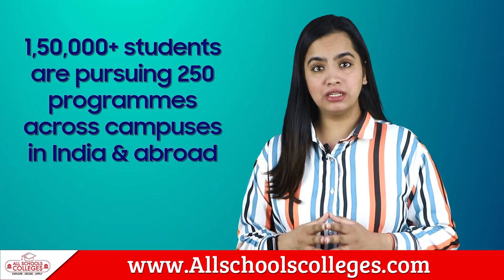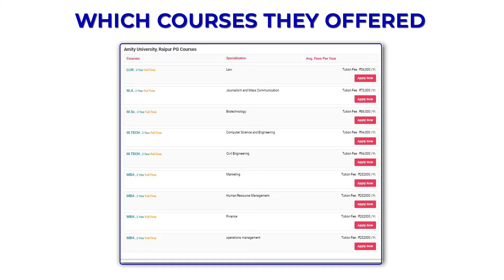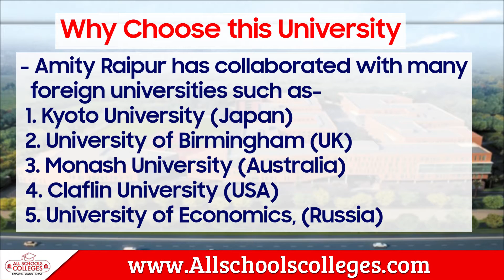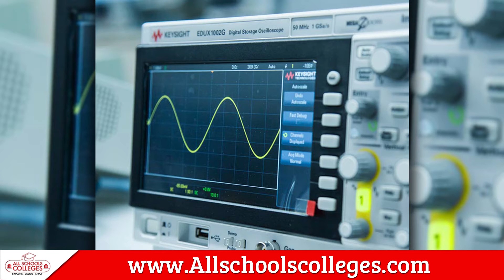Amity University Raipur | Know all about Amity University Raipur Courses Fee and Placement Packages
Know all about Amity University Raipur Courses Fee and Placement Packages and more.

Top Keymovments of Video

00:00 - Intro
00:53 - About the Amity University
01:45 - Accreditations & Affiliations
02:42 - Courses Offered
03:01 - Why Choose this University
04:29 - Rankings
04:50 - Scholarships
05:12 - Infrastructure & Facilities
05:55 - Hostel Facility
06:10 - Placements
06:48 - Contact us